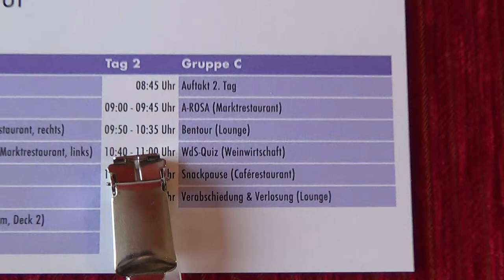A Rosa Brava Flusskreuzfahrt Düsseldorf Köln Kreuzfahrt auf der A Rosa Kabine 232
A-Rosa Brava Flusskreuzfahrt Düsseldorf - Köln 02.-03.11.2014 - Videos Filme Reisebüro Fella in Hammelburg @ Tel.
Kurzinformation
Reederei  A-ROSA
Flagge  Deutschland
Baujahr/Renovierung  2011 /
Bordsprache  Deutsch
Bordwährung  EUR/Euro
Länge / Breite / Tiefgang  135 m / 11,4 m / 1,60 m
Antrieb  4 x 331 KW
Geschwindigkeit  22 km/h /
Decks / Passagierdecks  (davon Passagierdecks: 4)
Besatzung  54
Passagiere / Kabinen  202  / 99
Ärztliche Versorgung  Ein Arzt ist an Land kurzfristig erreichbar
Bars & Lounges  3 / Lounge, Loungebar, P\'tit Bar
Decks/Aufzüge  4 /  keine Aufzüge vorhanden
Kreditkarten  VISA, MasterCard, American Express, Euro-Reiseschecks
Läden/Shopping  Shop
Restaurants  Marktrestaurant (Buffetrestaurant) Inklusive
Weinwirtschaft (Weinrestaurant) Nicht Inklusive
Grillstation (Snacks) Inklusive
Sonstiges  Liegestühle / Sonnensegel / W-LAN / Café / Sitzgruppen / Fahrradverleih (auch für begleitete Ausflüge) / Sonnendeck / Wäscherei / Bibliothek
Sport  Fitnessgeräte / Minigolf / Shuffleboard / Putting Green /
Unterhaltung  Unterhaltungsspiele / Groß-Schach / verschiedene Lounges
Wellness  SPA-ROSA
Beautyanwendungen / Wellness & Spa-Bereich / Ruheecke / Sanarium / Massage /
Whirlpool(s)  1
Beachten Sie   Einige Dienstleistungen oder Einrichtungen sind gegen Gebühr!